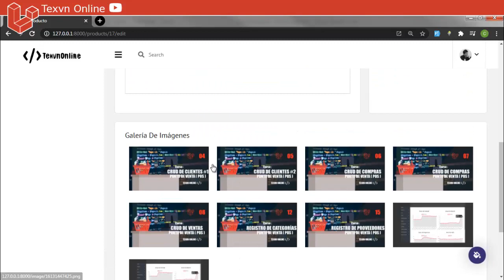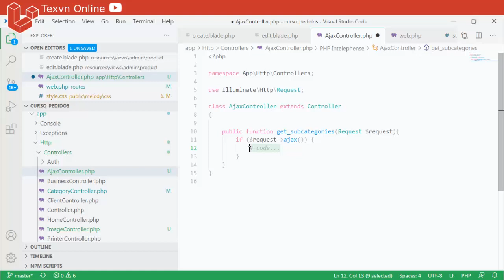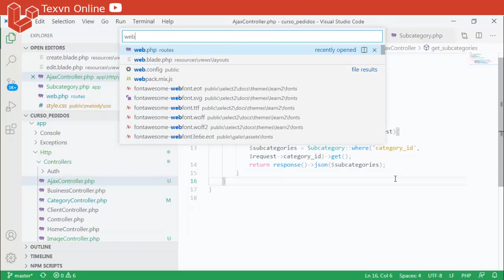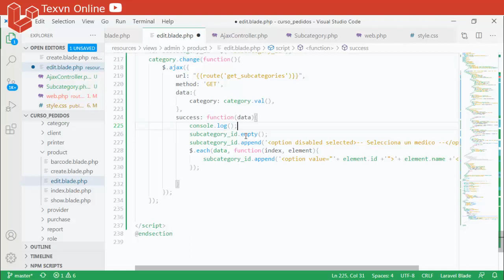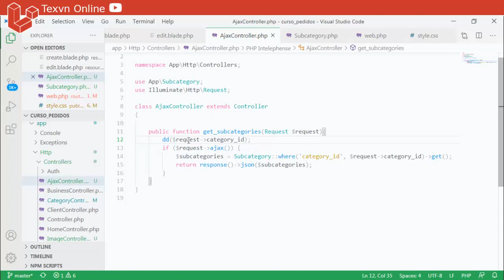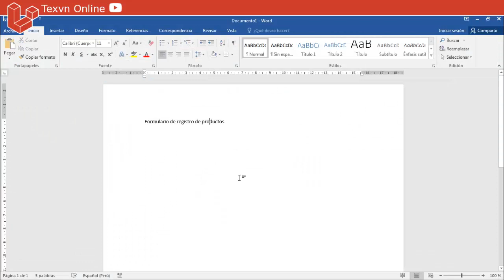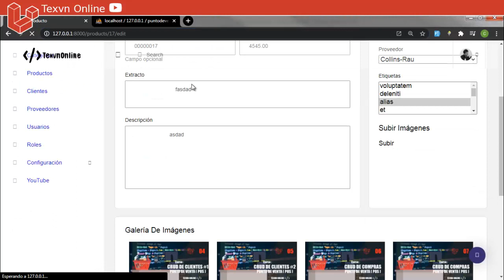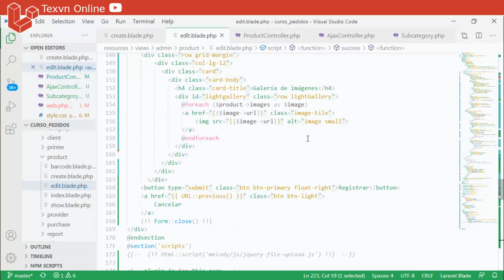#10 Curso de Laravel | Tienda en línea | Obtener las subcategorias con AJAX